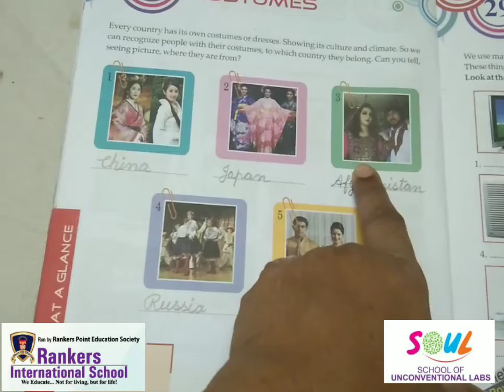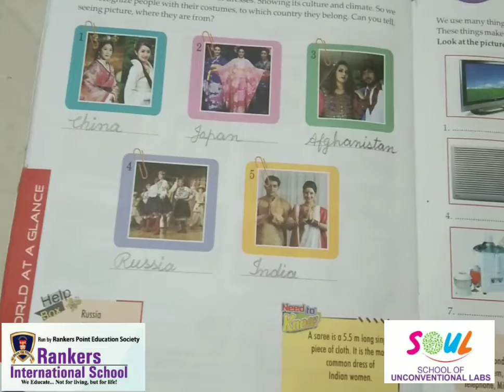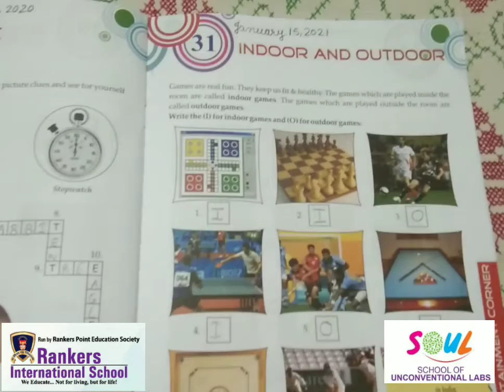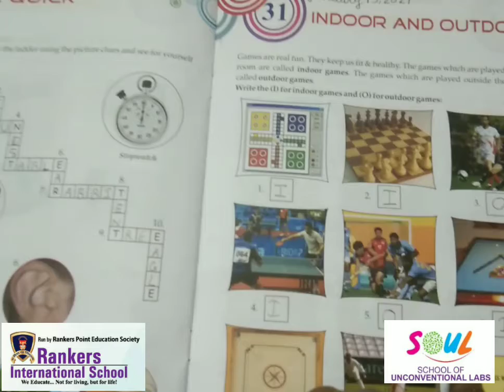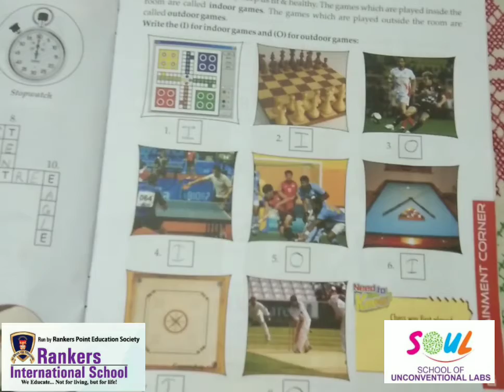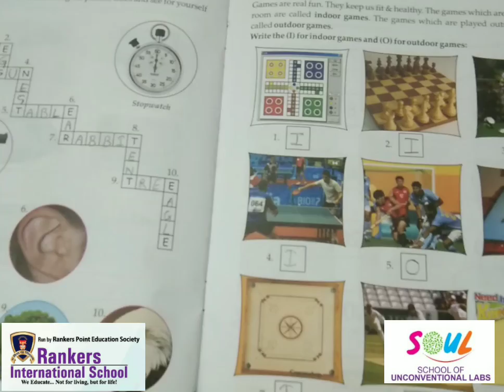Class-1 G.K. Revision 5